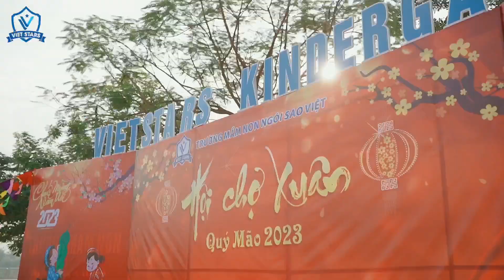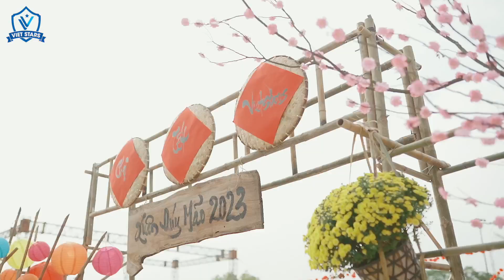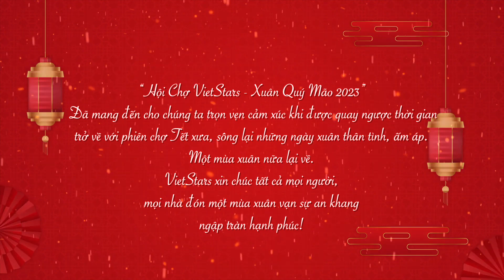HỘI CHỢ XUÂN